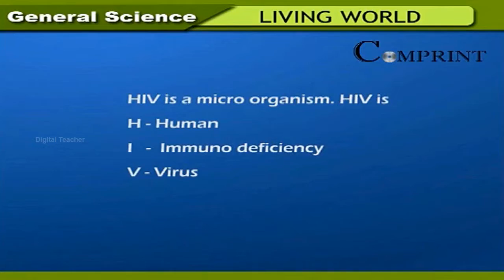HIV | 6th Class General Science | Digital Teacher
HIV. 6th Class General Science, English Medium. AP And Telangana State Syllabus Online by Digital Teacher.